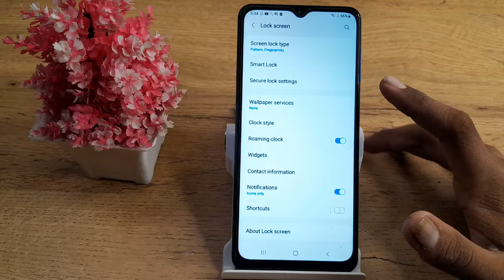how to on face unlock in Samsung Galaxy m13